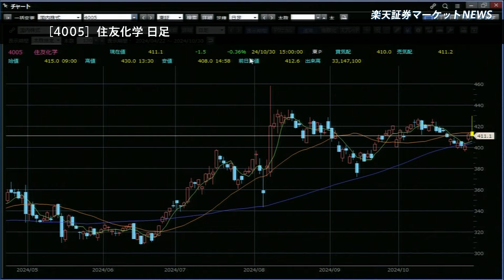楽天証券マーケットＮＥＷＳ 10月30日【大引け】